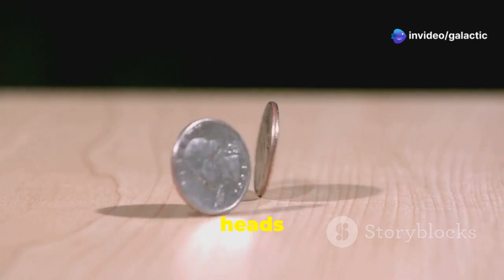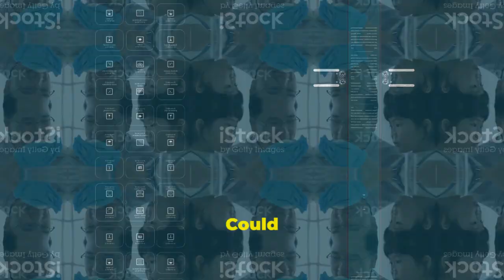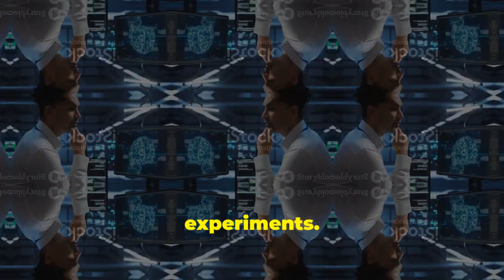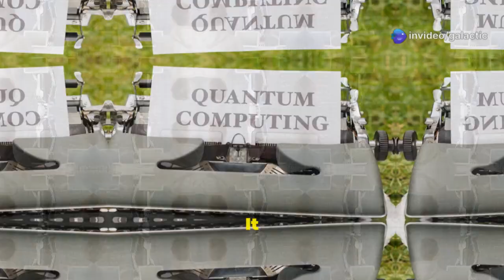Google's Quantum Core Just UNLOCKED the Observer Effect Mystery!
Google's cutting-edge quantum core has made a groundbreaking advance that could finally unlock the long-standing mystery of the observer effect. For decades, scientists have debated how observation seems to alter the behavior of particles at the quantum level. Now, with the unprecedented power of Google's quantum processors, researchers have gained new insights into the relationship between measurement and reality. This breakthrough challenges traditional notions in quantum mechanics and opens the door to deeper understanding of consciousness and its role in shaping the universe. The implications of this discovery could ripple across physics, computing, and even our philosophical grasp of reality itself.